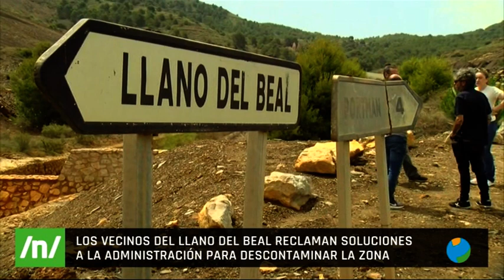08/06/2023 Los vecinos del Llano del Beal reclaman soluciones a la administración para descontaminar